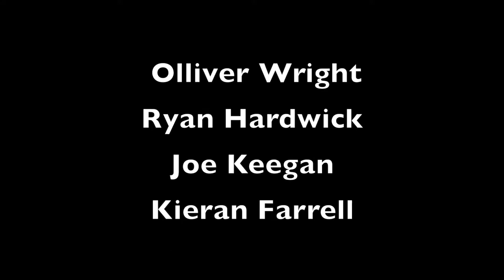Ollie Wright on Gangs - College Documentary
A documentary we had to make for college. Yes the acting sucks. Stay till the end for bloopers at least.